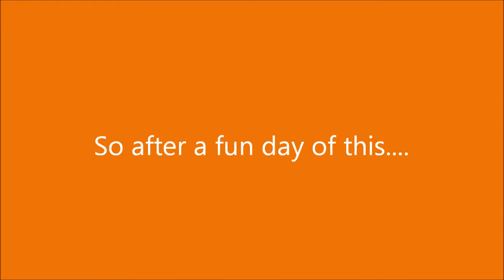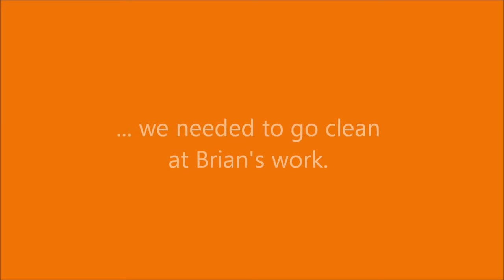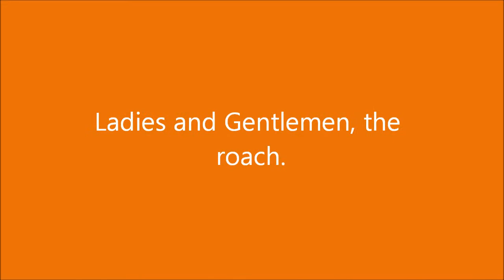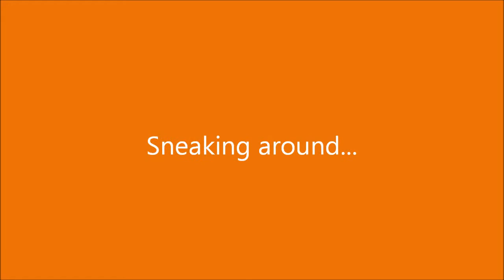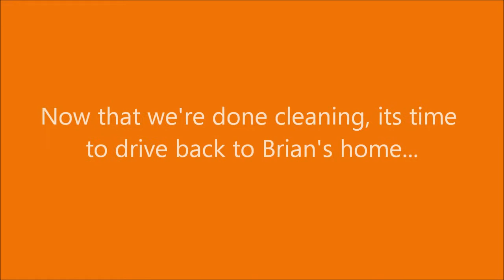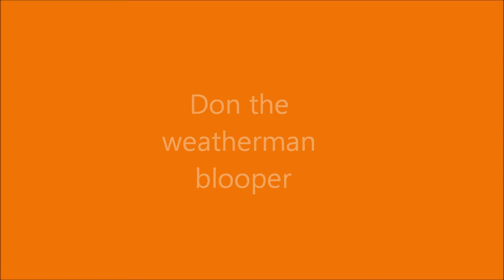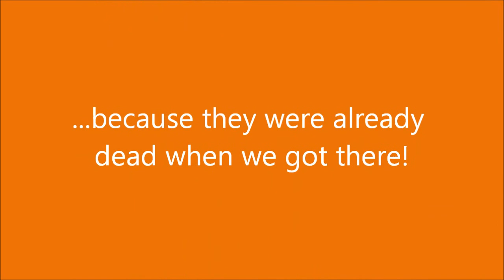Last work cleaning summer 2012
Summer is coming to a close for us, but before school starts back up, we need to clean at Brian's work one more time. Join us on the adventure that is cleaning RTS. You never know what you might find when cleaning up shop...